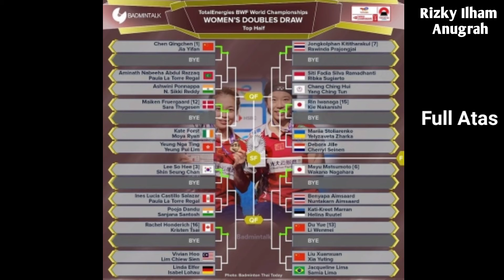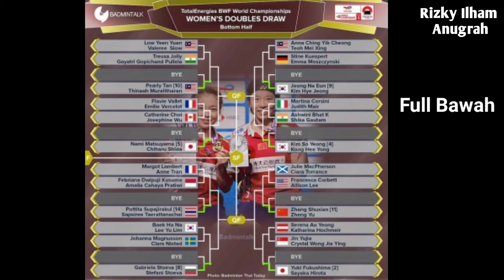Hasil Drawing BWF World Championships 2022, Marcus/Kevin Satu Pool Dengan Fajri Dan Daddies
DAFTAR KONTINGEN INDONESIA DI BWF WORLD BADMINTON CHAMPIONSHIP 2022 -JEPANG 22-28 AGUSTUS 2022

Badminton World Championship
Badminton World Championship Japan 2022
Badminton World Championship Jepang 2022
BWF World Championship 2022
Finals BWF World Championship 2022
Kejuaraan Dunia Badminton
Total Energies BWC 2022
Total Energies Badminton World Championship 2022
Total Energies Badminton World Championship
Wakil Indonesia BWc Jepang
Japan Open

Daftar Ranking Dunia Bulutangkis
Badminton Wolrd Ranking 2022
Ranking World Tour Final Terbaru
Ranking Dunia Bulutangkis 2022
Ranking World Tour Final Setelah Taipei Open 2022
Ranking Badminton 2022
Ranking Badminton Terbaru
Ranking Dunia Bulutangkis Terbaru
Ranking Dunia BWF 2022
Ranking Dunia World Tour Final Terbaru Minggu Ke 30, 26 Juli 2022
Ranking Dunia World Tour Final Setelah Taipei Open 2022
Update Rank BWF 2022
Update Ranking Dunia Bulutangkis 2022
BWF World Ranking 2022
BWF World 2022
Badminton World Ranking 2022
Ranking BWF WTF Week 30 26 Juli 2022